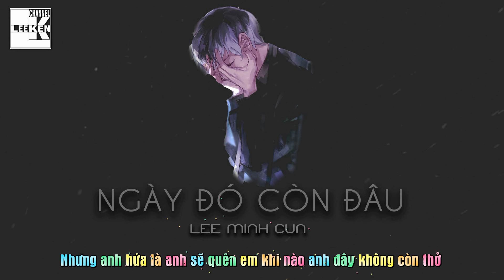NGÀY ĐÓ CÒN ĐÂU? - Lee Minh Cun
NEWSONG: NGÀY ĐÓ CÒN ĐÂU? - Lee Minh Cun
★ FOLLOW ART:
BEAT LEE KEN
EDIT BY : LEE KEN
★ LYRIC :
Anh đã nhận ra anh đã sai khi mà ngày đó bỏ em đi
Để rồi anh biết mình sai rất nhiều khi gói hoài niệm đó đem đi
Anh đã vứt bỏ hết tất cả đi tìm niềm vui cho bản thân
Bỏ mặc lại em ở nơi quá khứ không còn thứ gì để cản chân
Và điều hối hận là làm em khóc cứ nghĩ mọi chuyện qua mau thôi
Cố nén thật chặt nỗi đau trong tim chính anh ngày đó đổi thay rồi
Em muốn trở lại được như ngày đó hạnh phúc đôi ta được quay lại
Anh trả lời “không” vì nghĩ có người hơn em để thế vai
Cất vào một góc những lời quan tâm anh xem thứ đó là vô hình
Vô tình nhận ra sau 3 tháng kết thúc yêu thương là do mình
Đã đẩy em đi thật xa, rồi chính lúc đó mới nhận ra
Tại sao bản thân lại đần như vậy khi mà vứt bỏ người cần ta
Những thứ ta cần thì trái ngược tự mình lấy lại làm nỗi đau
Để em lạc mất ở chốn đông người và rồi thời gian dần đổi màu
Đến lúc tìm lại thì quá trể  khi anh nhận ra được một điều
Trong thời gian qua khi không có em nước mắt anh cũng đã rơi thật nhiều
Người yêu ơi biết không giờ đây
Những kỉ niệm ngọt ngào bây giờ anh vẫn còn
Và nơi đây  khắc sâu tình cảm 2 chúng mình
Trọn đời này xin yêu mãi mình em thôi
Biết là cái ver này anh không đủ tư cách để viết ra
Nhưng đành mặc kệ để cho em hiểu anh sẽ cố gắng viết hết ra
Nhiều lần em đã thứ tha, sao con người anh không thay đổi
Anh mang cho em nước mắt u buồn và chỉ toàn là đắng cay thôi
Anh vô tâm lắm, mà thật như thế đúng không em
Anh xin thời gian cho thể quay lại để anh có thể được ở bên em
Lần thứ nhất, lần thứ 2 rồi lần thứ 3 anh lại làm sai
Thì nỗi sợ hãi của em càng lớn thì làm sao ta có thể làm lại
Anh sẽ bước đi thật xa trả em 1 bầu trời bình yên
Anh sẽ bước đi thật xa trả em 1 nữa của tình duyên
Bầu trời đó sẽ không có mưa, mà chỉ có  ánh  nắng và cầu vồng
Thấy em vui cười luôn hạnh phúc đó là điều anh hằng mong
Phải học cách tự chấp nhận, với những nỗi đau của bản thân
Giữ lại trong tim những kỷ niệm đẹp và anh sẽ nhớ khi anh cần
Nhưng anh vẫn cứ hy vọng, rồi em sẽ hiểu được lòng anh
Bây giờ anh đây không còn như trước mong em lần cuối sẽ tin lời anh